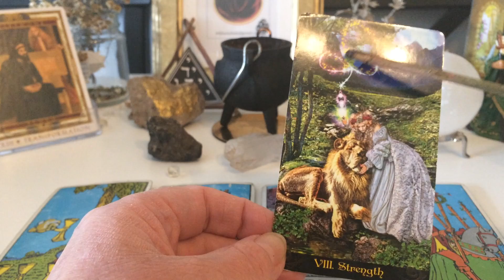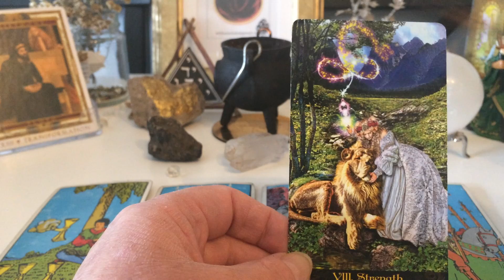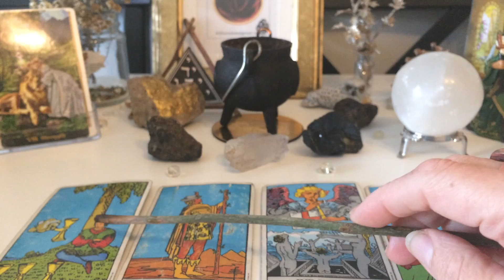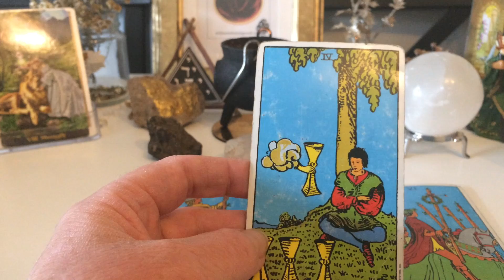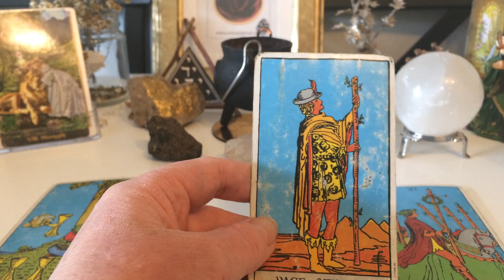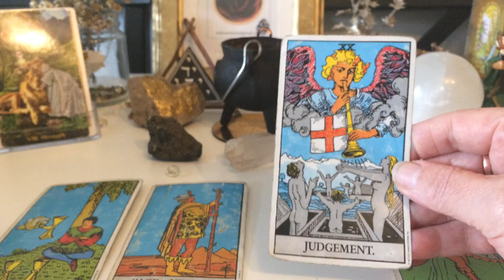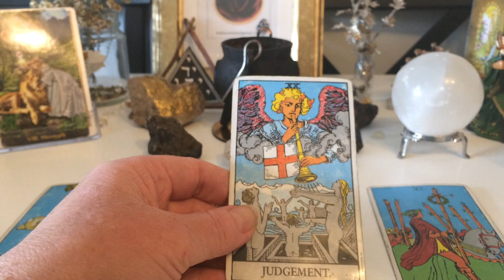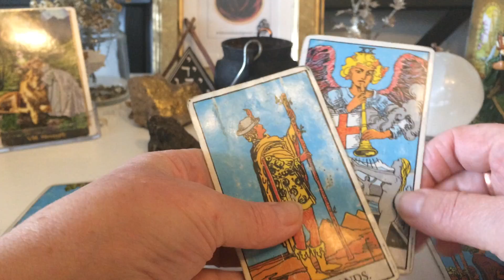WHAT - VIRUS SPREAD?! by MAYA INCA ORACLE